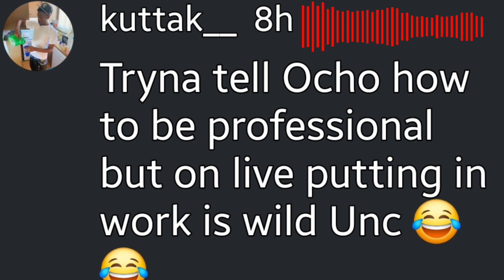Shannon Sharpe Instagram Accident Goes Viral lol!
0:00 intro Ocho Clowning shannon
0:17 A** is good lol!
1:07 Ocho tells Shannon work on cardio
2:00 Instagram comments